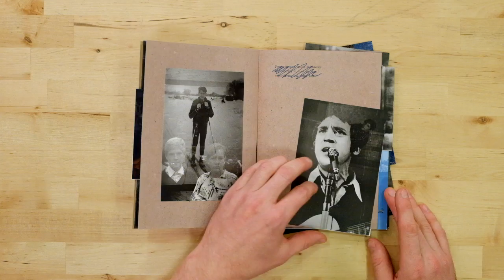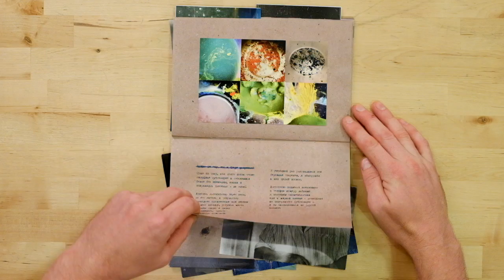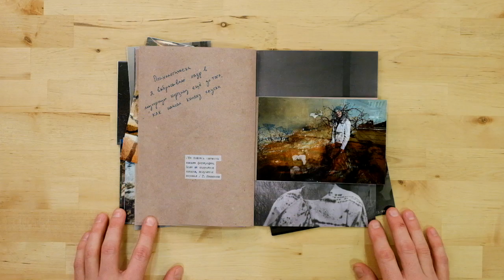ОШИБКА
В основу этой книги легла старая черно-белая фотопленка, по ошибке снятая дважды — сначала отцом совсем молодого тогда еще фотографа, затем им самим. В то время пленка была признана браком, после чего 25 лет пролежала в забвении. Обнаружив ее спустя годы, автор удивился «бракованным» кадрам и задался вопросом: что определяет способность человека находить интересное в случайном, видеть выразительное в «испорченном»? Почему с возрастом все труднее ошибаться, как ошибка превращается в торчество и возможно ли одно без другого?

В поисках ответов на эти вопросы автор начал экспериментировать, развивая идею случайных наложений. В течение года он снимал на одни и те же пленки в разных странах, а затем выискивал среди наложенных друг на друга кадров удивительные снимки. Наблюдения и размышления, сделанные в процессе работы над этим проектом, стали частью книги.

Это книга об ошибках. О том, что творчество невозможно без эксперимента. Об умении быть открытым к неожиданным результам и умении видеть в них новые возможности. О том, как сложно позволять себе ошибаться и о том, что с возрастом это делать все труднее. О желании автора оставаться человеком, который все еще не боится совершать ошибки, то есть экспериментировать и создавать новое.

Самиздат, сентябрь 2015
A5+, 52 страницы разного размера. 13 черно-белых, 17 цветных фотографий
Языки: русский, английский
Лимитированный тираж 250 экземпляров, подписаны и пронумерованы

(с) Фотографии, текст, дизайн — Павел Косенко, Москва, 2015
(с) Перевод на английский — Павел Гафаров
(с) Печать, ручная сборка — SREDA Books, Москва, 2015
(с) Информационная поддержка — Тримедиа Контент, Хельсинки, 2015